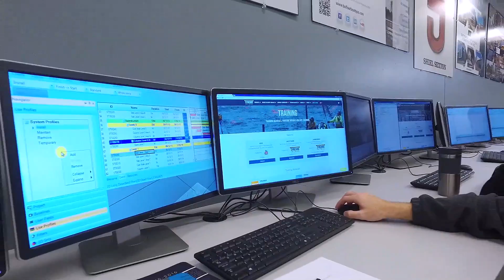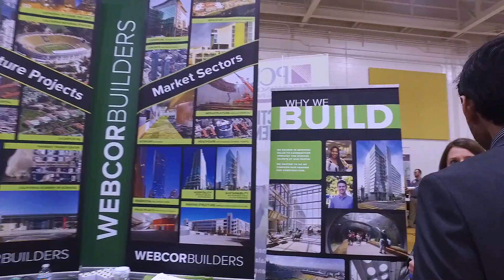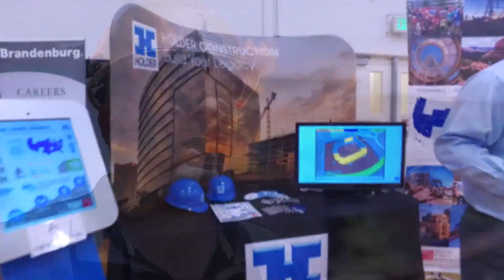Construction Management Technology at Purdue University — Purdue Polytechnic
Explore the School of Construction Management Technology at Purdue University. Our curriculum prepares students to be future executives in the construction management industry.